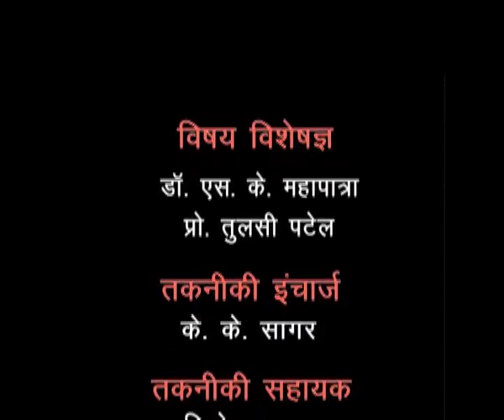Sociology - An Introduction (Sr. Sec)